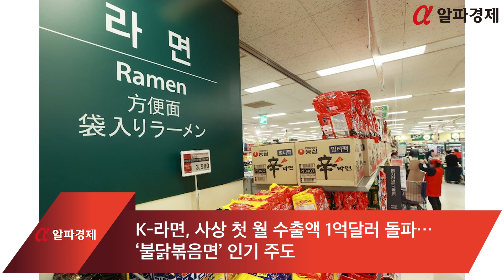K-라면, 사상 첫 월 수출액 1억달러 돌파…’불닭볶음면’ 인기 주도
K-라면의 세계적인 인기가 지속되면서 사상 최초로 월 수출금액이 1억 달러를 돌파했습니다.

삼양식품은 '불닭볶음면'의 꾸준한 인기에 힘입어 지난 1분기 영업이익이 전년 동기 대비 무려 235% 증가했습니다.

삼양식품뿐 아니라 농심과 오뚜기 등도 해외 실적에 따라 1분기 경영 성과가 엇갈린 것으로 나타났습니다.

20일 관세청 수출입무역통계에 따르면 지난 4월 라면 수출액은 1억859만 달러(약 1470억 원)로, 전년 동월 대비 46.8% 증가했습니다.

이는 기존 월 최대 기록인 지난 2월 실적(9291만 달러)을 크게 뛰어넘는 기록입니다.

라면 수출 금액은 지난 2015년부터 지난해까지 매년 꾸준히 증가해왔으며, 올해 4월까지의 수출액은 총 3억7886만 달러(약 5135억 원)로 전년 동월 대비 34.4% 늘었습니다.

업계에서는 올해도 역대 최대 실적을 갈아치울 가능성이 높다고 보고 있습니다. 현재 추세가 계속된다면 연간 수출금액이 11억 달러를 넘어설 것으로 전망하고 있습니다.

라면 주요 기업들의 해외 실적은 각 회사의 경영 성과에 큰 영향을 미쳤습니다.

특히 삼양식품은 '불닭볶음면'의 해외 시장 인기에 힘입어 1분기 매출이 연결 기준으로 3857억원, 영업이익은 801억원을 기록했습니다.

이는 전년 동기 대비 각각 57%, 235% 증가한 것입니다. 특히 해외 매출이 전년 대비 83% 증가한 2889억 원으로 전체 매출의 약 75%를 차지했습니다.

미국과 중국에서의 매출 성장률이 두드러졌습니다. 미국 내 월마트와 코스트코 등 주요 판매시설에 입점하는 한편, 고환율도 긍정적인 영향을 미쳤습니다.

환차익이 영업이익에 반영되어 내수 대비 높은 수익성을 거뒀습니다.

삼양식품 측은 "해외 매출 급증과 고환율에 따른 환차익 효과로 인해 1분기 수익성이 크게 늘었다"며 "2분기에도 해외 법인을 중심으로 현지 맞춤 전략을 강화하고 판매 채널 확장에 집중해 성장세를 이어가겠다"고 설명했습니다.

오뚜기도 해외 사업의 선전에 힘입어 호실적을 거뒀습니다. 오뚜기의 1분기 영업이익은 전년 동기 대비 12% 증가한 732억원입니다.

반면 농심은 눈에 띄는 성과를 거두지 못했습니다. 농심의 경우, 첫 분기 영업이익은 전년 동기에 비해 감소했습니다.